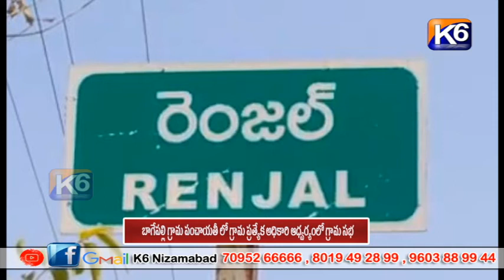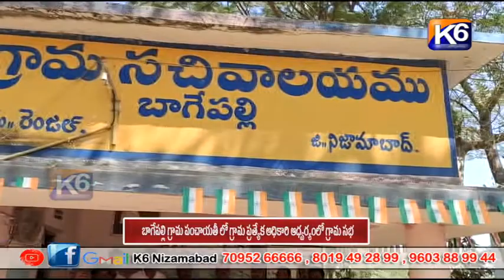బాగేపల్లి గ్రామ పంచాయతీ లో గ్రామ ప్రత్యేక అధికారి ఆధ్వర్యంలో గ్రామ సభ ||K6 NEWS 15-02-224